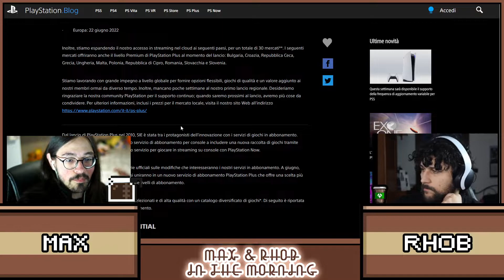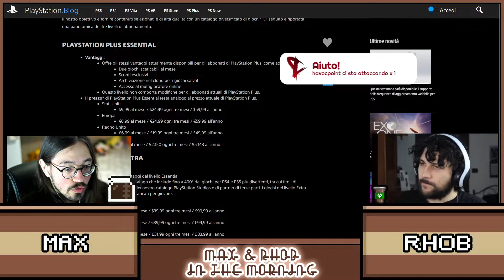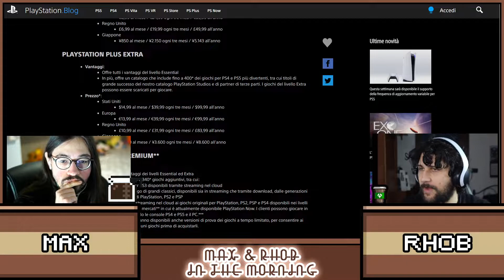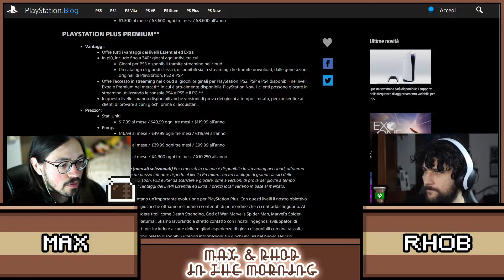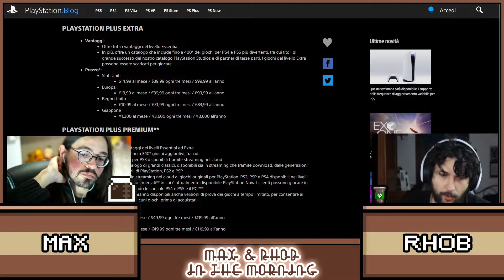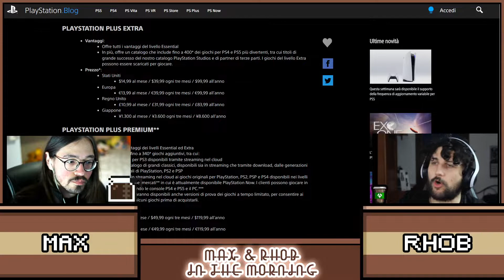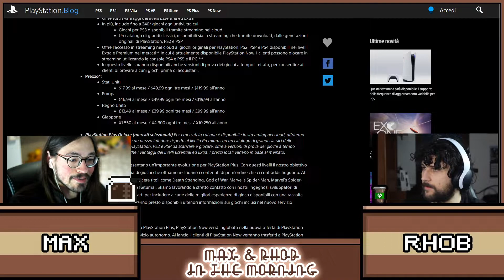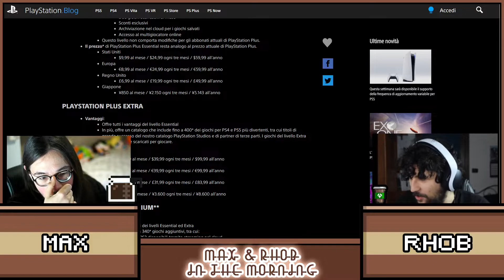Evento Microsoft 12 Giugno • Nuovo PS PLUS | "in THE MORNING" Episodio 0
Prima puntata del nuovo format che unisce Plenoctis e Player_Lair, Rhobb e Max in una collaborazione interamente dedicata alla chiacchiera in live e il commento delle News della settimana. In futuro ci saranno tanti ospiti e tante cose carine quindi

CAPITOLI:
00:00 Introduzione
18:00 Evento Microsoft 12 giugno
38:15 Nuovo PS PLUS
1:11:35 Netflix si butta sui videogiochi
1:27:50 Return to Monkey Island e Ron Gilbert
1:43:00 Stray in arrivo in estate
1:54:10 Si amplia il team di Fable
2:05:40 Warcraft Mobile 3 maggio
2:09:15 Diablo Immortal su PC
2:14:50 RoundTwo di Fossa e Mottura

Rhobb